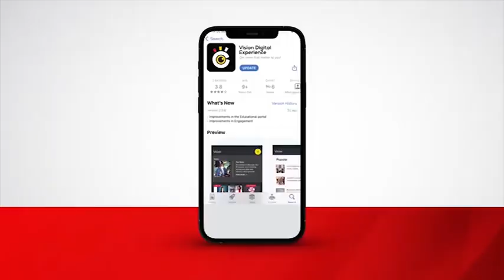Museveni Speaks Out On Labour Export